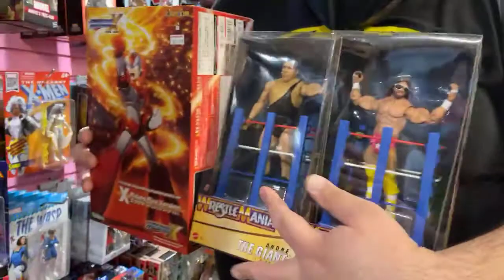Dallas Vintage Toys NEW Action Figure Toys in today 02/04/2021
Dallas Vintage Toys is a vintage toy store in Dallas Texas specializing in toys from the 70's, 80's ad 90's! The biggest genre of toys in the store is STAR WARS of which every generation from 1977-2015 is available and in stock! You have to stop by and see it for yourself at 12021 Plano Road Suite 190, Dallas TX 75243, Phone , or visit them - WE BUY TOYS!